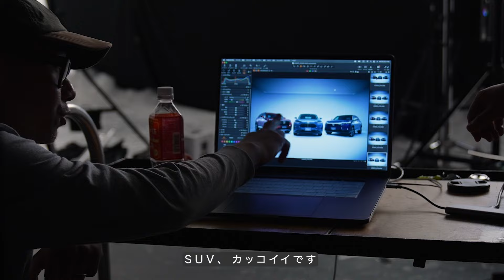【Honda Magazine】Honda SUV×ジローラモ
Honda SUV、「ZR-V」「VEZEL」「WR-V」を、伊達オヤジ、ジローラモは、どうみたのか……

「Honda Magazine」の最新情報を随時お届けします！登録はメルアドだけ！